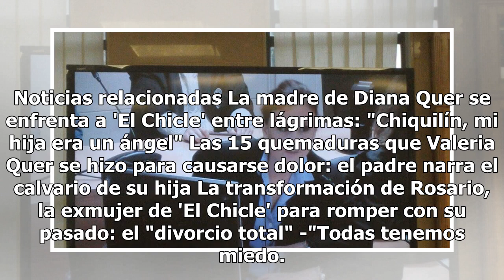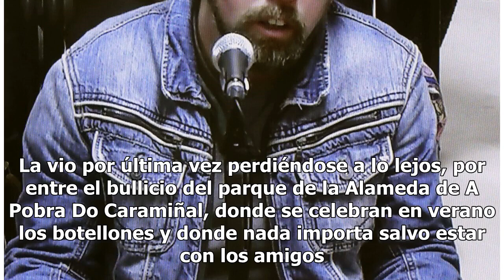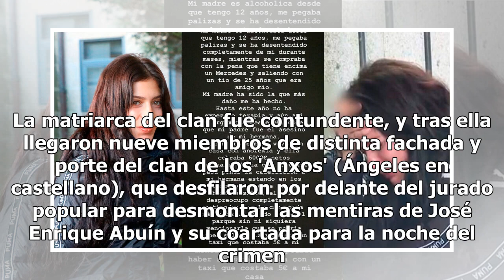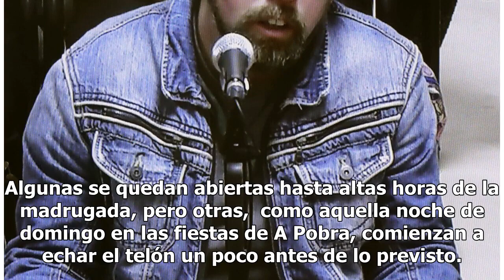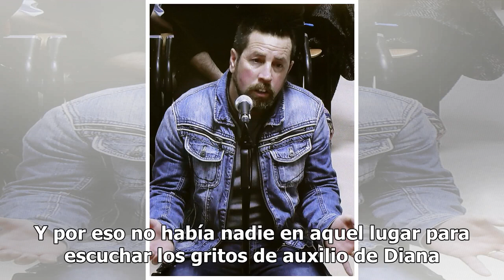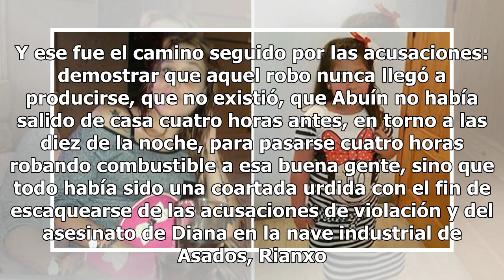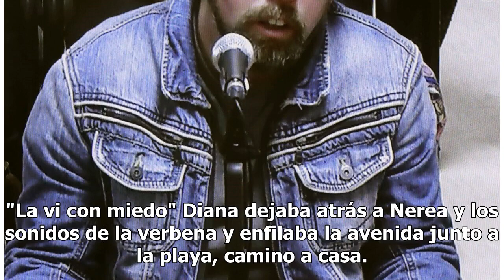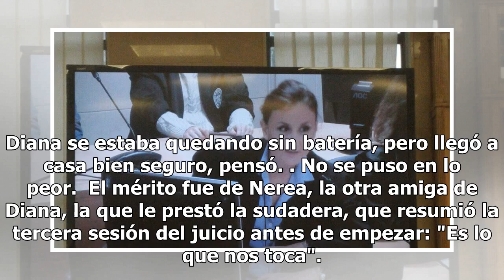Los Ángeles, el clan de gitanos feriantes que ha desmontado a El Chicle: "Iba de caza, no a robar"